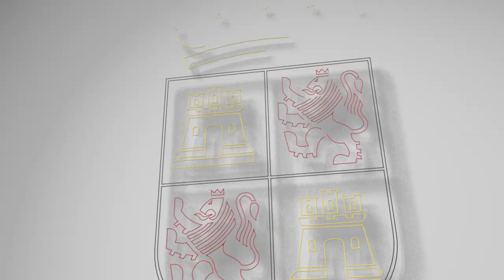05/07/2023 María González Corral visita CESVIMAP con motivo de su 40 aniversario